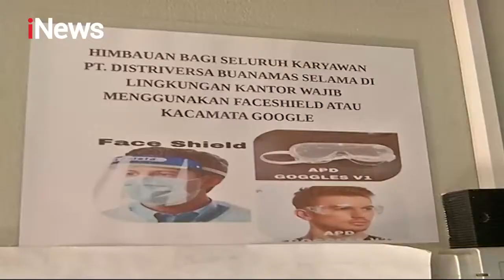Tim Gabungan Sudin Jakarta Timur Sidak Perkantoran Pelanggar PSBB - iNews Malam 18/09